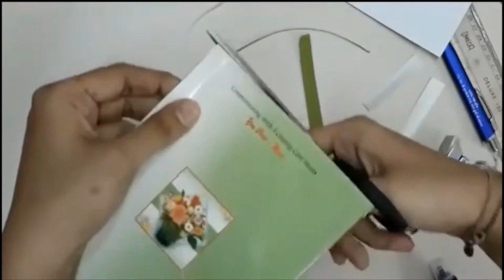Paper box from 'greeting cards'!| ग्रीटिंग कार्ड